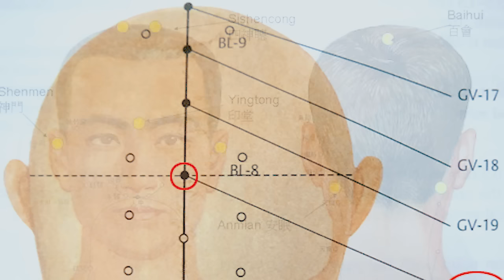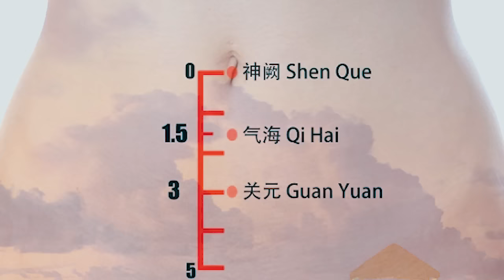Punctele de aur ale corpului, secretele longevitatii la chinezi